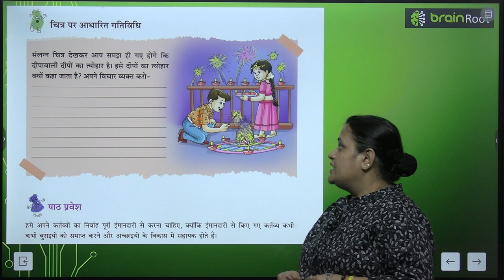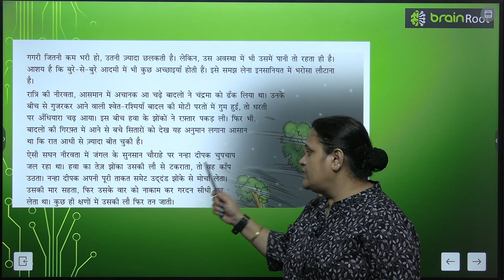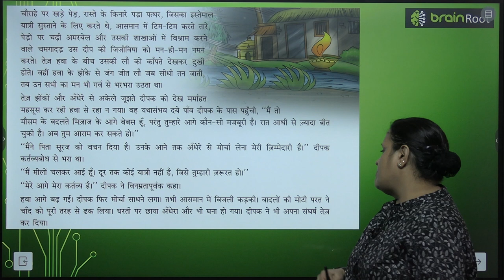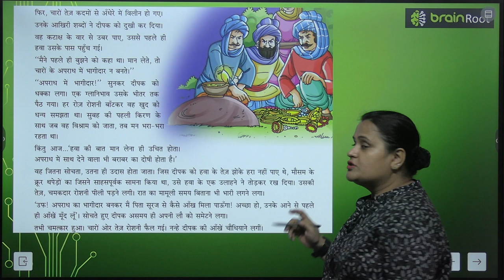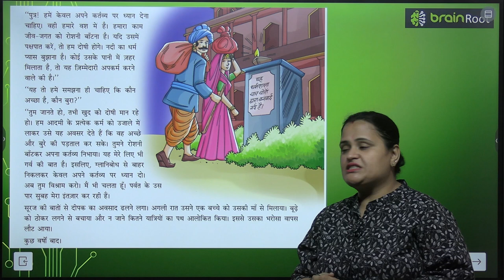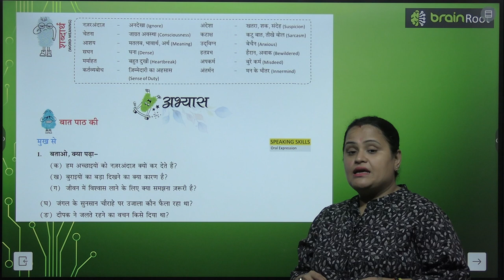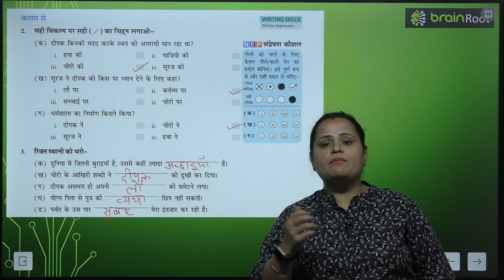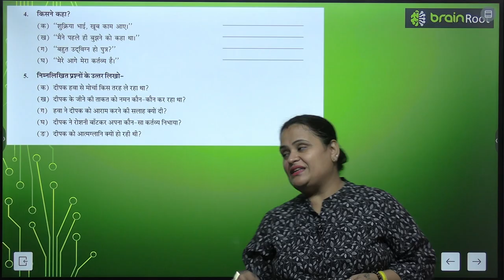BRAIN ROOT TARANG CLASS 8 CHAPTER 3 NANHA DEEPAK